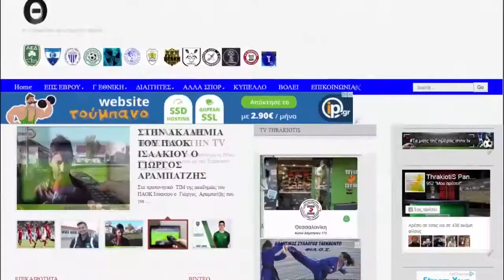ΣΥΝΑΝΤΗΣΗ ΒΕΤΕΡΑΝΩΝ ΕΒΡΟΥ ΣΟΥΦΛΙΟΥ -ΣΤΗ ΜΝΗΜΗ ΤΟΥ ΑΛΕΚΟΥ ΠΑΠΑΝΑΣΤΑΣΙΟΥ